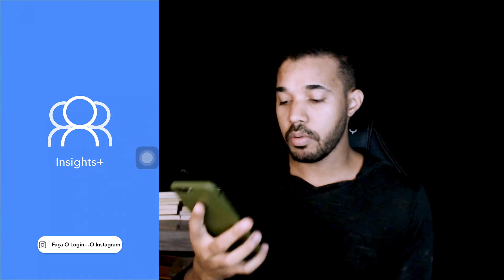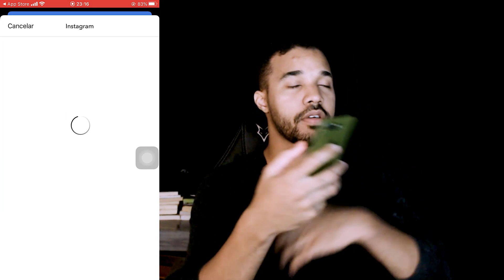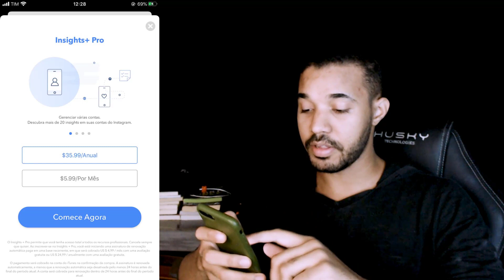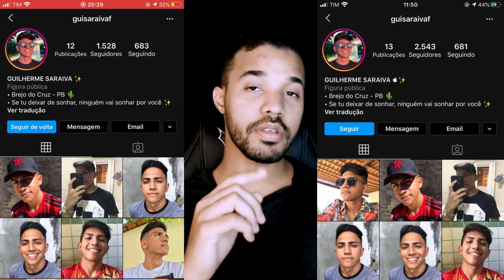COMO SABER QUEM DEIXOU DE ME SEGUIR NO INSTAGRAM [APLICATIVO ATUALIZADO]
Como saber quem deixou de me seguir no instagram, um simples aplicativo que funciona muito bem

Nesse vídeo eu mostro um aplicativo que permite você saber quem parou de te seguir no instagram, é um aplicativo simples e funciona, basta apenas baixar e entrar com a conta do instagram

Também falo sobre o vídeo que fiz sobre a compra de seguidores para instagram, e e como foi essa minhas experiência

Muitas pessoas tem curiosidade de descobrir quem são as pessoas que pararam de seguir elas no instagram, porém o instagram não nos permite saber isso

Pensando nisso o aplicativo instagram insights nos permite saber quem deixou de nos seguir no instagram, entre várias outras funcionalidades

Espero que tenham gostado do vídeo, meu nome é Henrique, e eu te vejo no próximo vídeo !